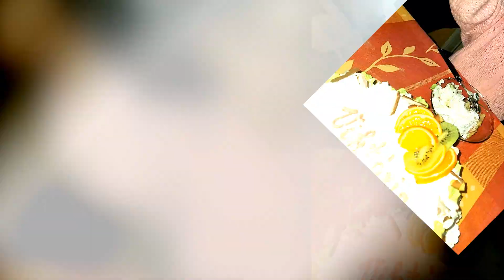Viki születésnapja 2020.